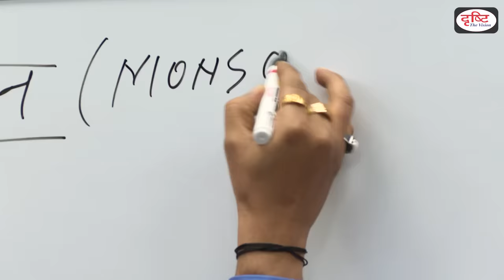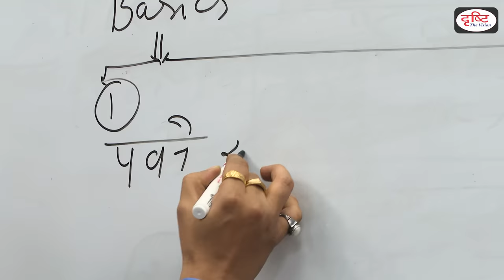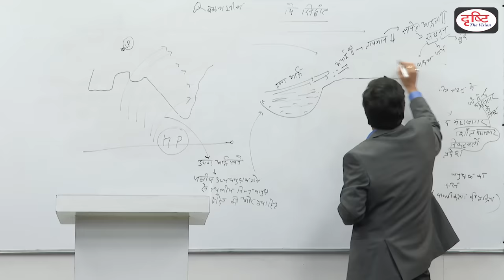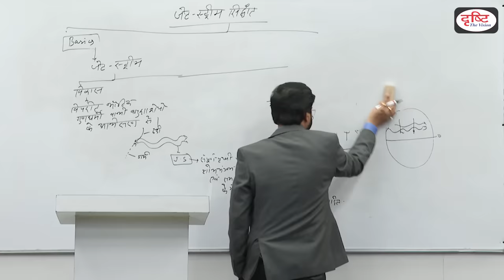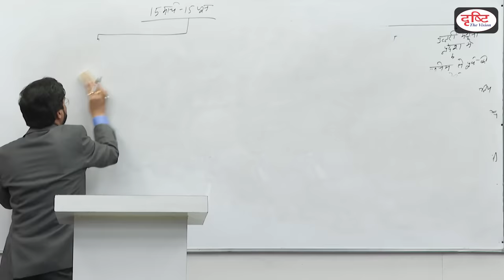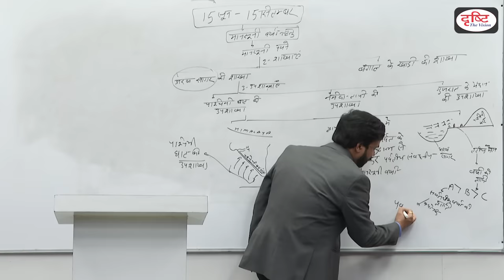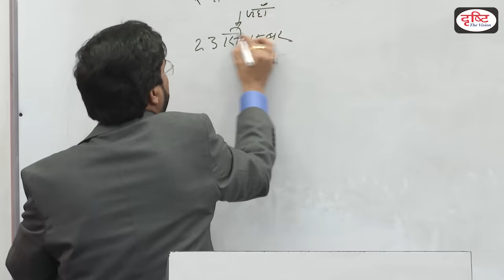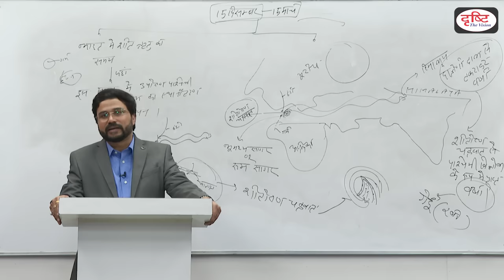Monsoon (Geography)- By P. Mahesh I Drishti IAS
In this video, P. Mahesh faculty from Drishti IAS  will be teaching the topic ‘Monsoon’. He will be discussing Monsoon in India and different regions of world.
This video will help you to understand the theory behind the seasonal reversing wind.